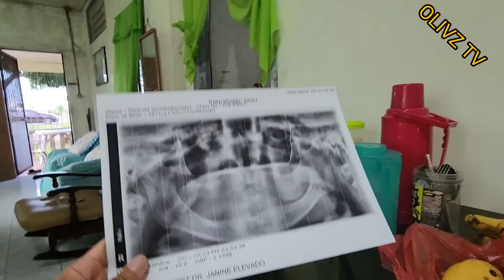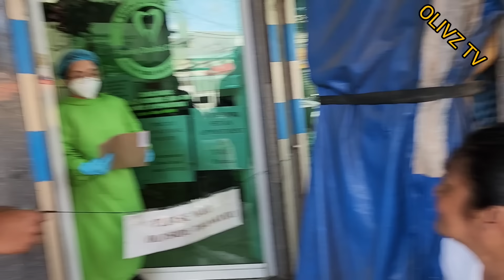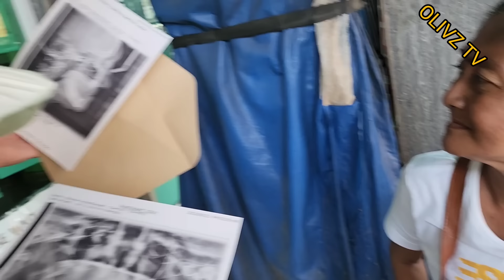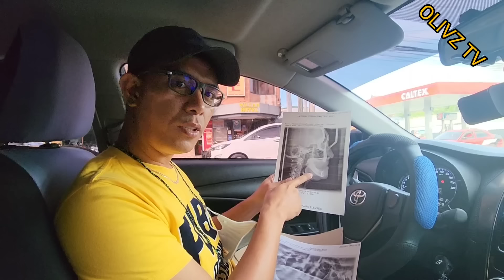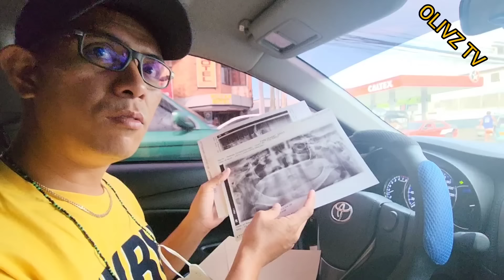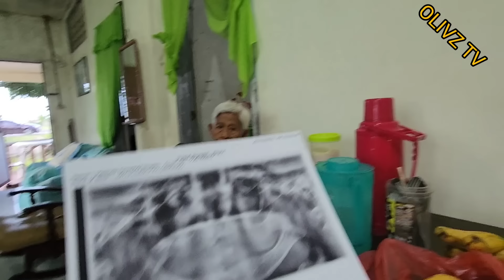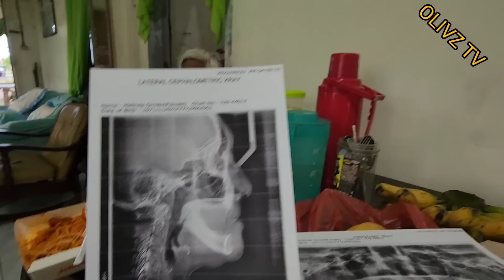LOLA AZON AT LOLA EDITH NAGULAT! X-RAY NI ATE MINDAY NAKAKABIGLA! kalingaprab I